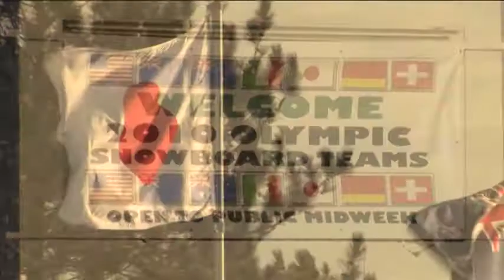Acrobag - Maddy Dunn Introduction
Maddy Dunn gets introduced by Marc-André Tarte.